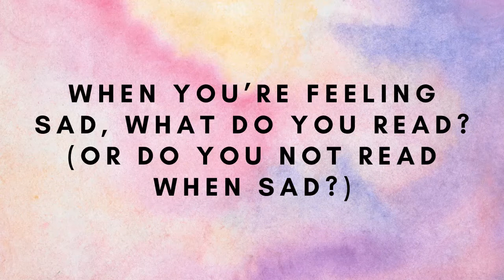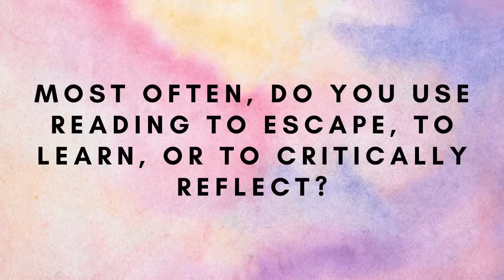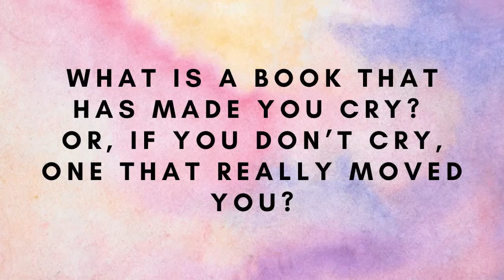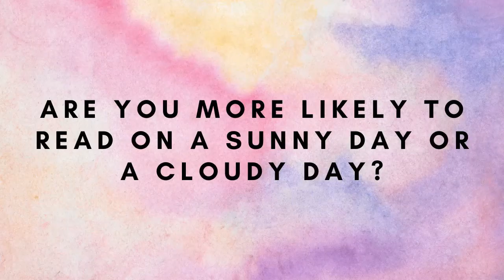The Moody Book TAG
Questions:

1. Do you consider yourself a mood reader?
2. Do you set TBR lists and do you stick to them?
3. Do books affect you emotionally? Does the mood of a book rub off on you?
4. When you’re feeling sad, what do you read? (Or do you not read when sad?)
5. Most often, do you use reading to escape, to learn, or to critically reflect?
6. What is a book that made you laugh out loud?
7. What is a book that has made you cry? Or, if you don’t cry, one that really moved you?
8. What is a book that you didn’t even know how you felt about?
9. Are you more likely to read on a sunny day or a cloudy day?
10. Do you usually “set the mood” when you read? Music, lights, smells, etc?
11. Can you leap from book to book or do you need buffer time between them?